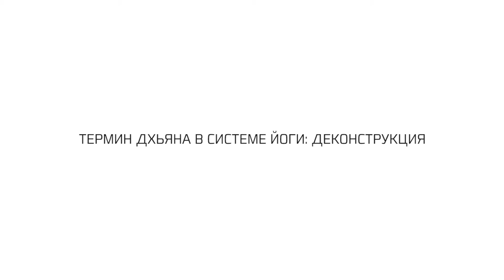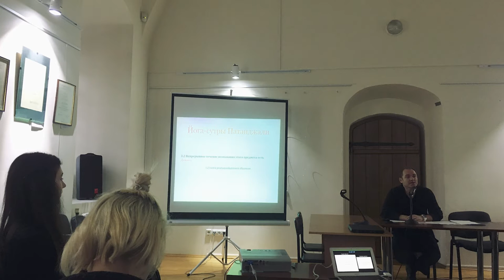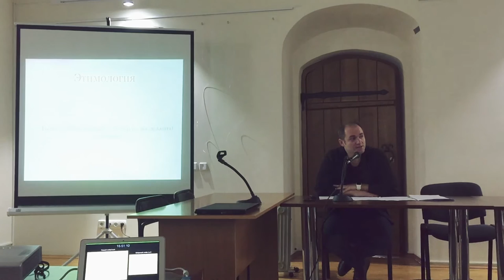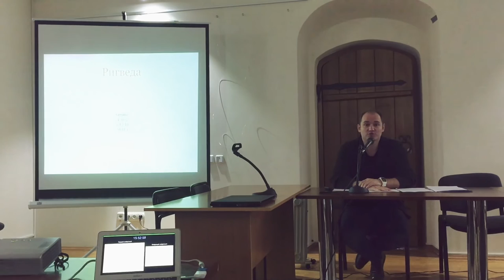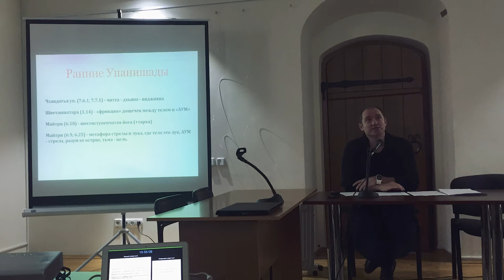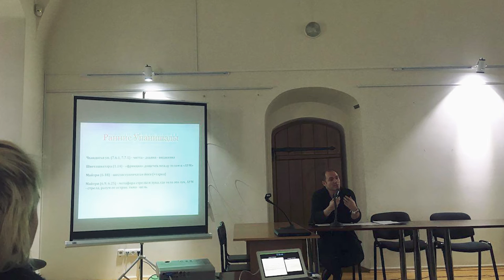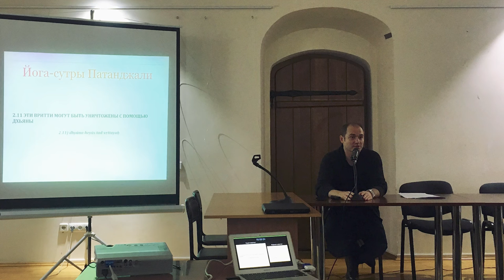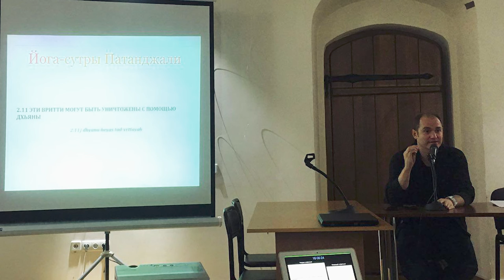Термин дхьяна в системе йоги: деконструкция. Данилов Дмитрий / DHYANA - DECONSTRUCTION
Термин дхьяна в системе йоги: деконструкция.
Данилов Д.А.
Длительность видео: 12:00 минут.
«Философия. Новое поколение», Национальный университет "Киево-Могилянская академия", ХІІ Международная научная конференция "Слово и невысказанное" 23-24 марта 2017 г., м. Киев.

(укр)
«Філософія. Нове покоління», студентсько-аспірантське товариство Національного університету «Києво-Могилянська академія», запрошує Вас взяти участь у ХІІ Міжнародній науковій конференціії «Слово і невисловлюване», що проходитиме 23-24 березня 2017 р., в місті Києві.

(eng)
Danilov Dmitry
THE TERM DHYANA IN THE SYSTEM OF YOGA: DECONSTRUCTION
Video length: 12:00 min
XII International Academic Conference
«The Word and the Unutterable»
March 23–24, 2017, Kyiv, The National University of “Kyiv-Mohyla Academy”

Данилов Д. А. Трансформація поняття "дг'яна" у вченні йоґи. — Дух і Літера. — Київ, 2020. — С. 192. — 500 прим. — ISBN 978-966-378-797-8